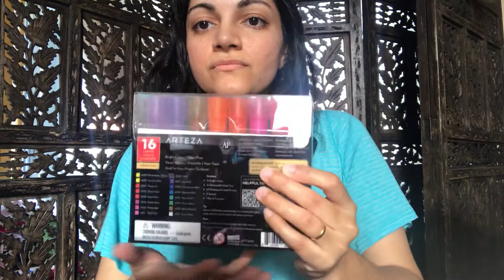ASMR Chalk Markers | First Video | RANDOM ~ tapping, shaking marker, whispers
Helllooooo everyone! 👋 After years of watching ASMR videos, I’ve decided to make my own ASMR channel.

There are plenty of triggers that I love and realized no one else has done.

I absolutely LOVE the sound of someone shaking liquid chalk markers repeatedly on end. Anyone else agree? 🙋‍♀️🙋‍♀️🙋‍♀️🙋‍♀️

I'm just doing random things in this video -- tapping, shaking marker, lots of whispers.

Since this is my FIRST video, I would APPRECIATE some feedback (good or bad, I’ll take it all!) so that my next videos will be better and relaxing for YOU all 🤗

TanyaticASMR 🤟🏼🌸

Again, I thank you in advance for your generosity!